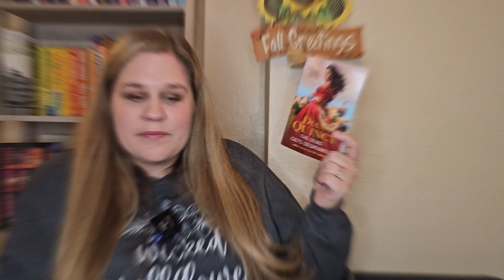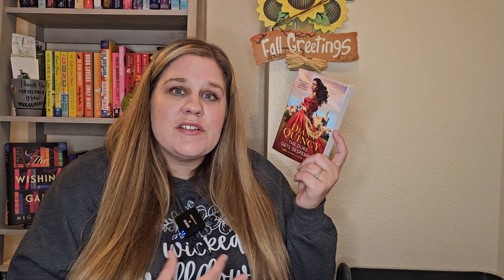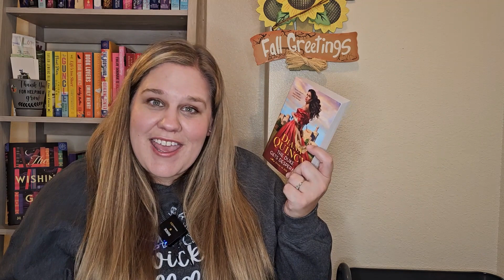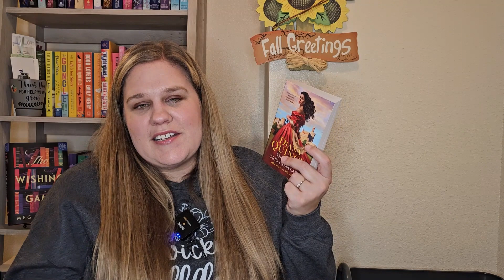Mini Review | The Duke Gets Desperate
Hey, everyone, it’s Tara. Welcome! Here is my mini review of Diana Quincy's upcoming book release!  Hope you enjoy!

Books Mentioned:
The Duke Gets Desperate by Diana Quincy

Thank you NetGalley and Harper Collins publishing for allowing me to read and review this ARC copy.

**I voluntarily read and reviewed an advanced copy of this book. All thoughts and opinions are my own.**